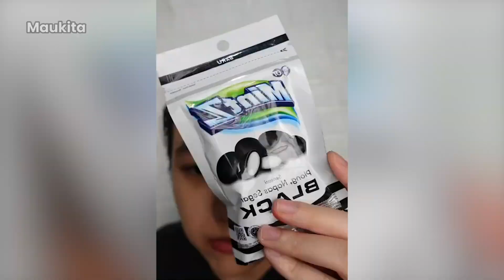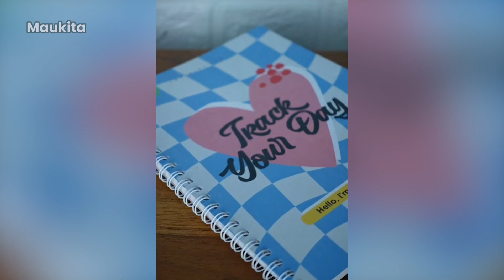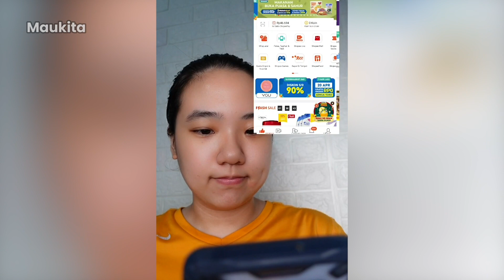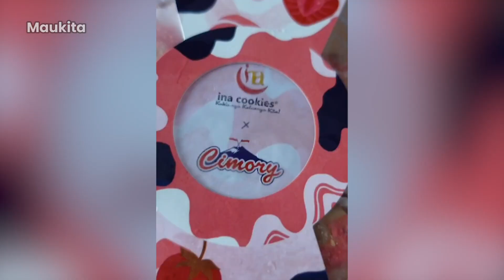COBAIN MAKAN BERBAGAI JENIS POPMIE!! - TIKTOK CHRISTABELLACS MAKAN-MAKANAN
TT/christabellacs